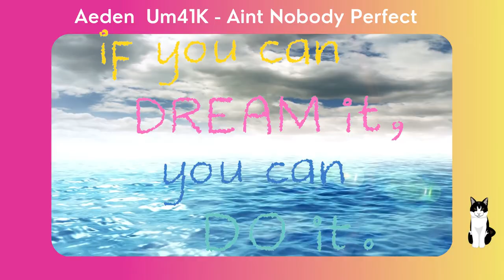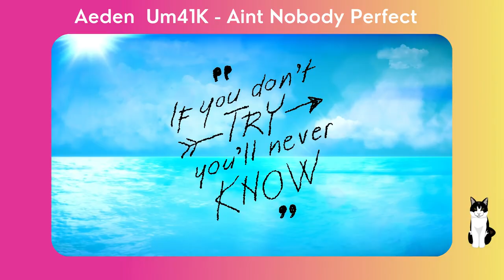No Copyright Sounds 🎶 Aeden 🎧 Ain't Nobody Perfect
Copy right FREE music 🎶 Aeden & Um41K 🎧 Ain't Nobody Perfect